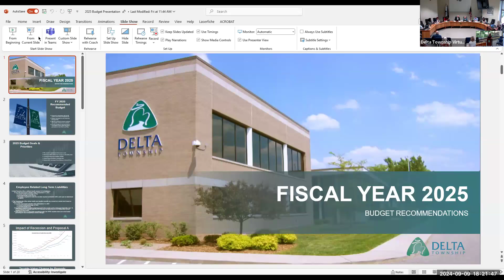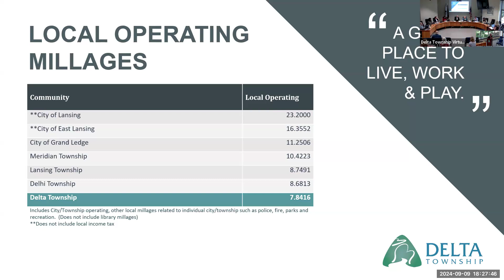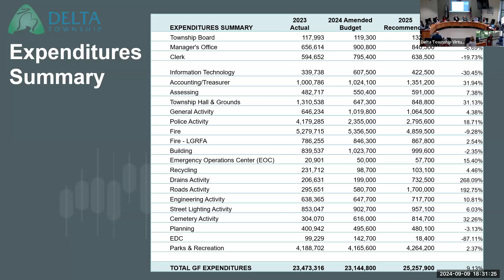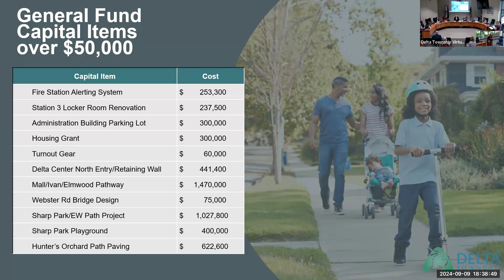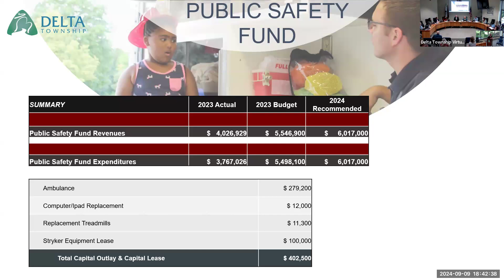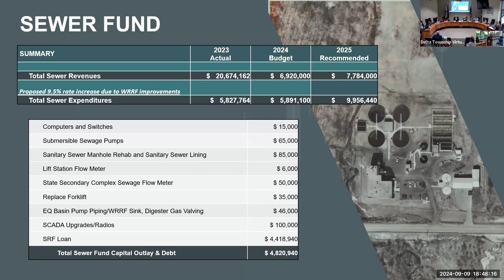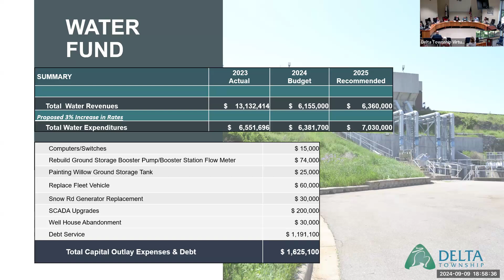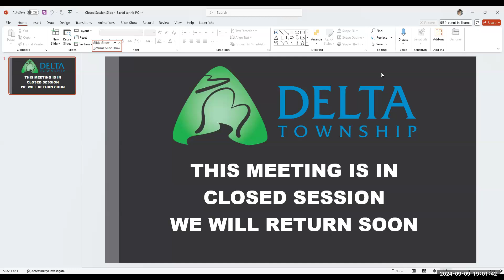September 9, 2024 Delta Township Committee of the Whole Meeting